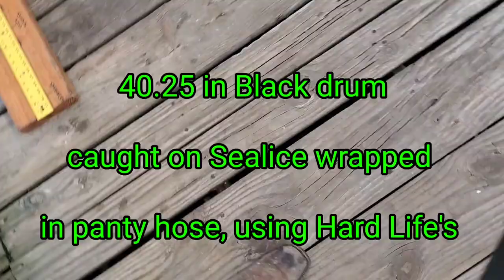Why we use Panty Hose on our Baits Does It work? testing and showing you reel truth most satisfying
Why we use Panty Hose on our Baits Does It work?

off the Pier and Showing other fishermen some Pro- techniques to help them cast further ASMR